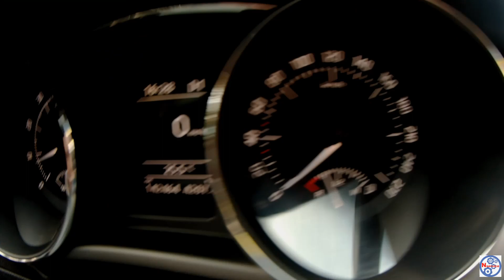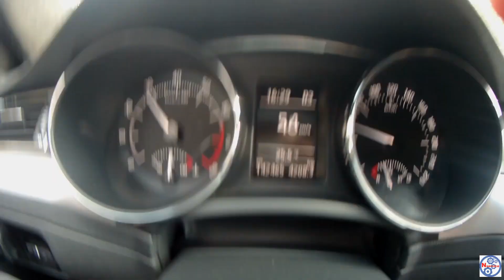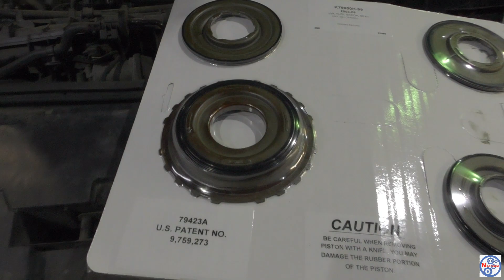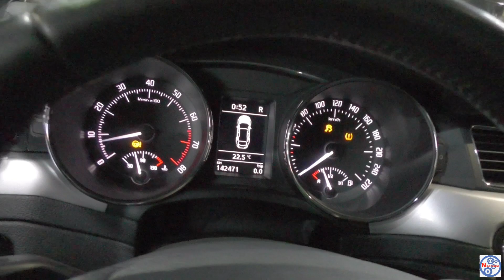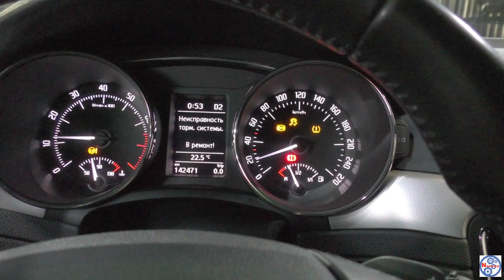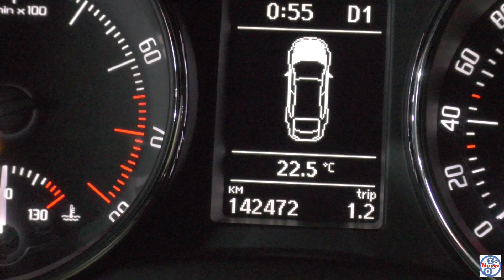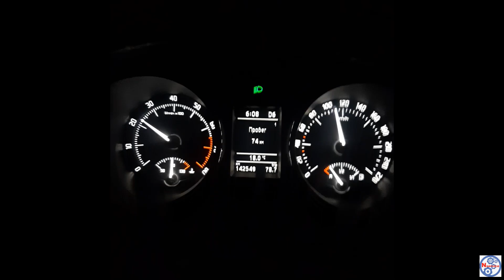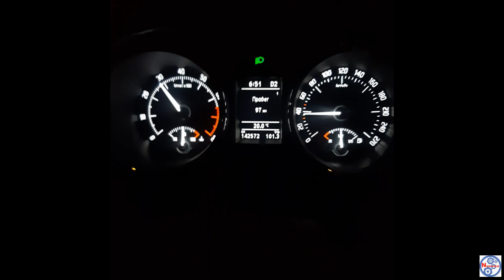Почему ты попадешь на ремонт АКПП ПРИ ПОКУПКИ БУ АВТО и как этого избежать. Бизнес класс за 800k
Почему ты попадешь на ремонт АКПП ПРИ ПОКУПКИ БУ АВТО и как этого избежать. Бизнес класс за 800k. Как обманули при продажи тачки и скрыли косяки с автоматом.

0:00:00 История покупки и что произошло с АКПП
0:00:47 Проблемы сразу после покупки бу тачки
0:01:13 История подписчика после покупки БУ тачки
0:15:42 Миниобзорчик авто
0:17:34 Менял ли масло предыдущий хозяин
0:22:00 Снятие АКПП и первые выводы
0:25:59 Что делать с убитой АКПП
0:33:57 Капремонт
1:13:28 Обкатка
1:20:46 Итог

SBER VISA 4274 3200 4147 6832

Помощь в развитии канала и на создание качественного контента по автоматическим трансмиссиям